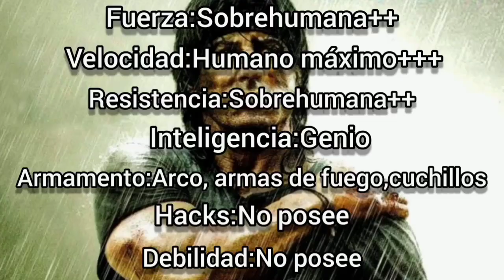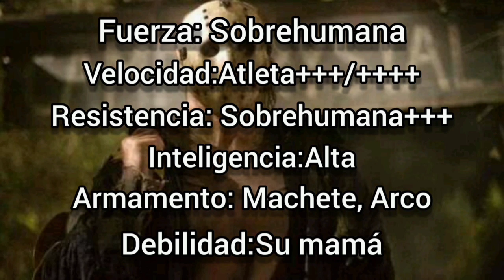RAMBO VS JASON(Viernes 13)